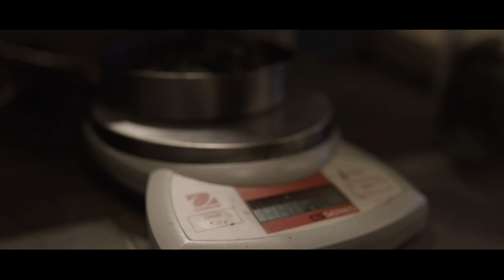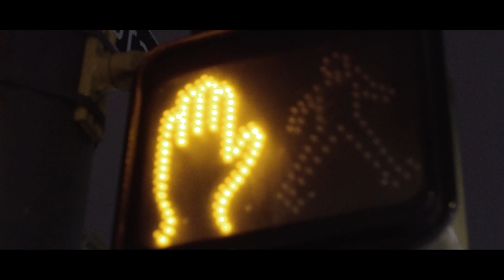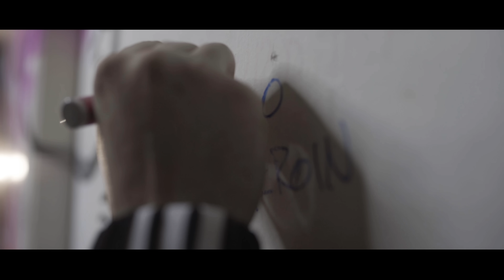Junk - Nothin' Is Ok (Official Video)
2nd single off of JUNK's upcoming album

Directed by: Bdice

Song: Nothin' Is Ok
Produced by: Nigel Childs
Recorded: Creativ Studios
Mixed/Mastered: Jamie Kuse
Album: Junk - Audio Heroin

LYRICS:
They better show me some respect, especially to homies and to friends tryna to stop me and my shots like a goalie in his net only cuz they see me rolling in a Benz/ mad cuz I'm a week away from copping me a Rollie with my cheque? Never home always in a jet business overseas dough is kneaded loaves of the baguettes I'm a go and get some money on my phone and over text that's the best that's the best/ wanna buy a house for my momma somewhere south the Bahamas til they more jealous of me cuz I'm out getting dollars ain't about any drama if you bring it to me though we getting loud with the choppers like bang/ dumbing down my shit so they do can fucking understand funny how your leg work can give someone the upper hand God damn/ came from making nothing to a grand now a leach will fuck with me cuz I got them rubber bands/ this ain't funny man I ain't Russell Brand they should call me Mayweather way I'm fucking with the money gang/ bought a couple clothes they was fitting on me nice, had some powder in ya nose you was sniffing on the white i don't fuck with hoes give these bitches to my wife, people getting weird over pictures that i like let me give them some advice need to chill with that shit cuz isn't really life,

Nothing is ok, k, every other mother fucker fake, fake, from the money that they make to the customary chain you ain’t slanging mary jane you is nothing but a motherfucking fake, I said nothing is OK
nothing is ok, k, you ain’t busting any AK never seen you hustle things you ain’t cutting up the ye y’all are nuttier than Ye said nothing is ok k

VERSE 2:
Just second letter of the alphabet yaself, think about it why you wanna be somebody else shit is weak as hell like ikea shelves or the CFL y’all don’t speak my language then I guess you must be ESL/ they wanna test me wanna f me wanna see me fail, but I’m like Gretzky and Messi I don’t see no L’s/ uh I’m from a different dimension you the opposite of real you like a bitch with extensions I would never snitch on a friendship rather go and do some time in prison correction and you the type to hide inside some witness protection/ pussy ass fake shit like Vince with the wrestling, Question, why you fucking faker than an A & R everybody hating on you and they hate way you are, better put a lid on that motherfucking fruity shit just like a mason jar crazy smart do for it 80 bars I don’t play no parts/
Van Gogh lend you my ear when I’m making art think outside the box like long walks in a nature park/ I’m different and the difference is by choice see when y’all fucked with 50 I was listening to Loyd if I was flipping any coins it was nickel it was Royce/ plus the other illest from Detroit/ now you see me chilling with my boys hitting liquor and the joints finning na fuck around on me then you bitches get destroyed/